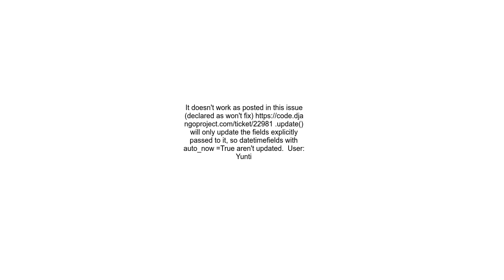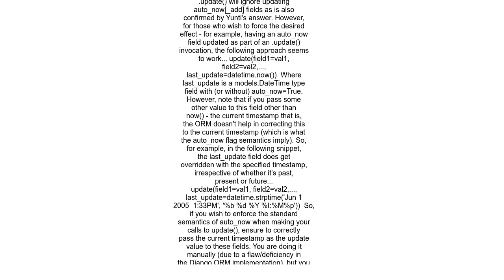django update model doesn&#39;t affect auto now timestamp